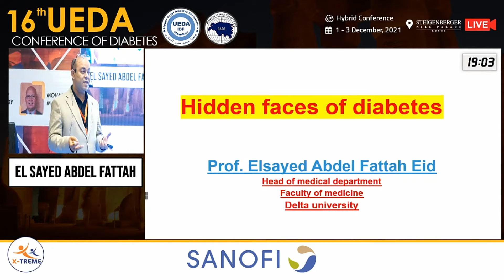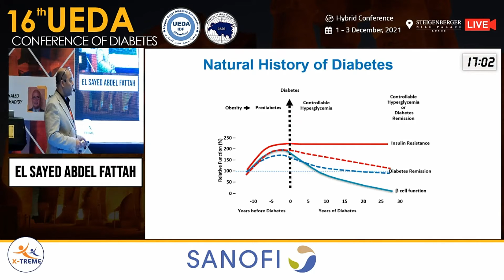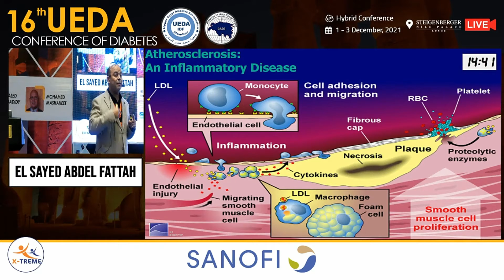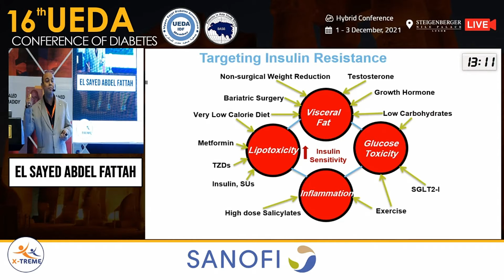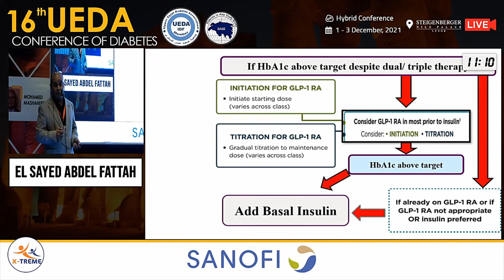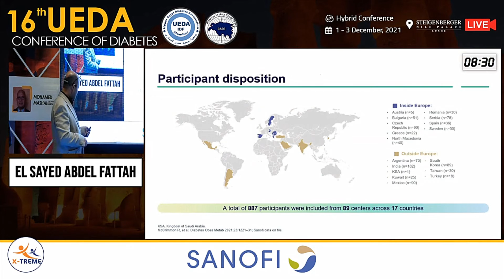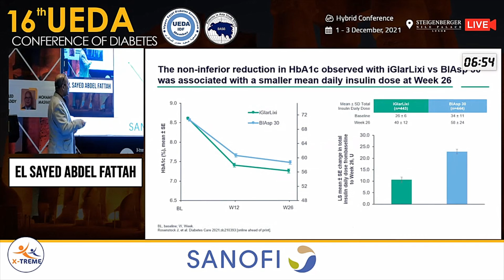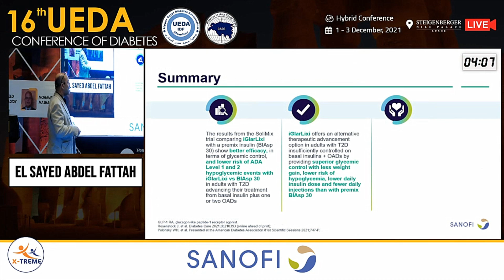El Sayed Abdel Fattah - FRC role in diabetic patients management - Solimix trial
Conference Name : 16th UEDA 2021- Day 1
Date of Conference : 1-3 December 2021
Luxor , Egypt